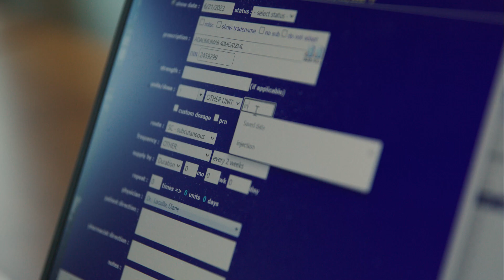Arthritis Research Education Series Ep. 11 - Biosimilars Unpacked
In 2019, British Columbia announced its biosimilars initiative. Since then, other provinces and territories have followed suit. This means people on biologic originators, for which there are biosimilars, will be (or have already) transitioned to biosimilars in these provinces. Individuals starting a drug for the first time will be prescribed a biosimilar rather than a biologic.

Biosimilars are safe, effective, near-identical copies of their biologic originators and are held to the same rigorous standards. However, any treatment changes can be concerning – especially once someone has found a medication that works for them.

We’re conducting research to understand the impact of biosimilar transition policies on people living with different types of inflammatory arthritis.

Discover biosimilars research, resources, patient stories and more in Episode 11 of the Arthritis Research Education Series